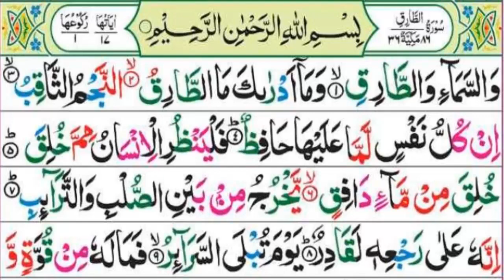surah at-tariq full 100 times repeat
surah tariq full 100 times repeat,surah tariq learning,surah tariq repeated,surah tariq beautiful recitation,surah tariq for kids